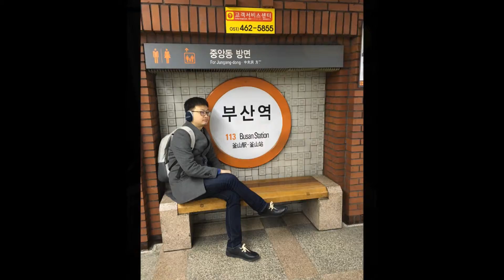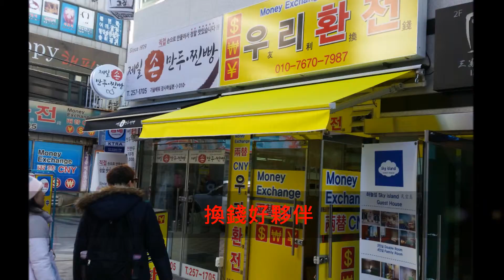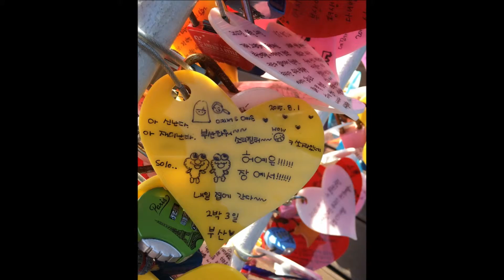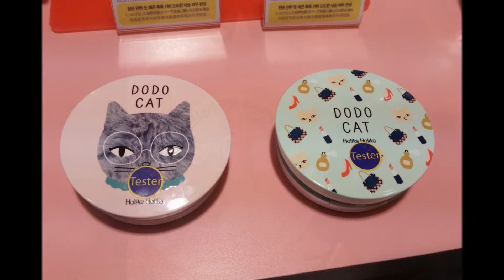20151227-30 韓國🇰🇷釜山4日遊